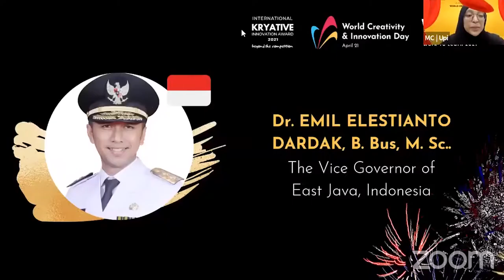IKIA2021 Award and Global Celebration WCID - Emil Dardak Opening Remark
Opening remark by the Vice Governor of East Java, Indonesia, Dr. Emil Elestiano Dardak, B. Bus, M. Sc. in IKIA2021 Award and Global Celebration WCID